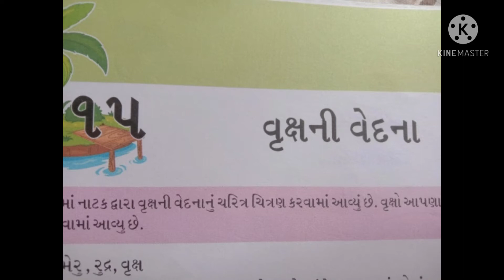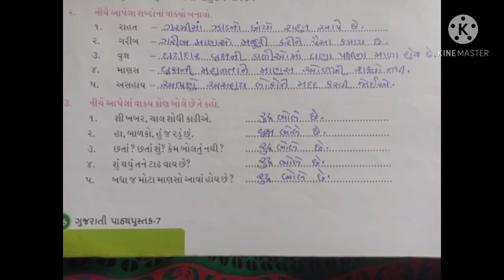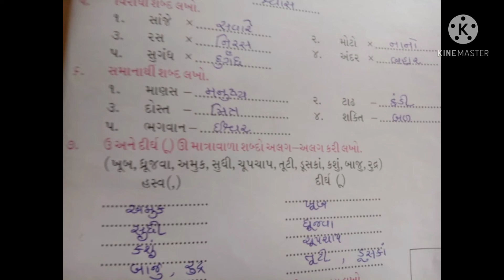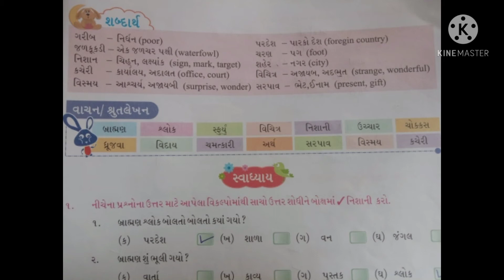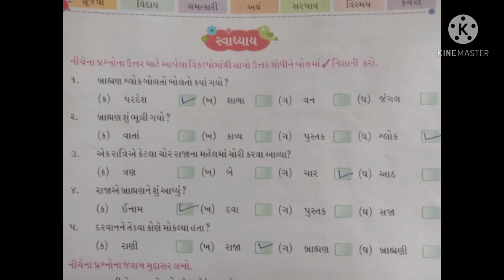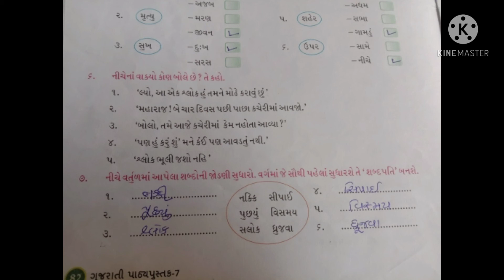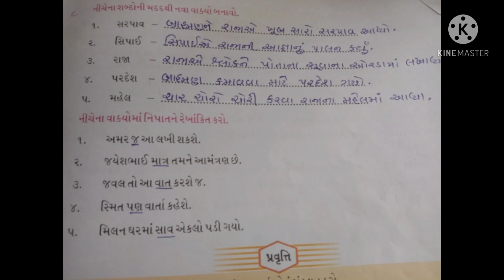Std. 7 Sub. Gujarati Revision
Meanings and exercises of chapter nos. 15 & 16